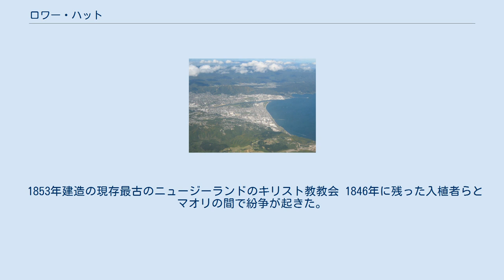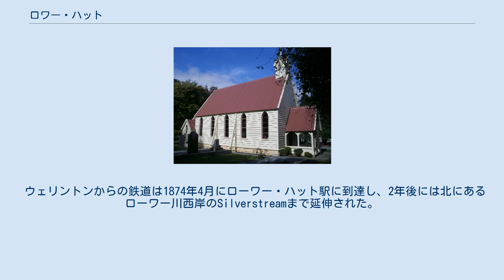ロワー・ハット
ロワー・ハットの空撮写真 ロワー・ハット (英語: Lower Hutt、マオリ語: Awakairangi)はニュージーランド北島ウェリントン地方にある都市。
統計上はウェリントン都市圏に含まれる。
 ニュージーランドの都市では7番目に人口が多く、10万5900人（2018年6月現在）である。
市域は377平方キロメートル (146 sq mi)にわたり、ハット渓谷の低地一帯にあたる。
また、都市の中心はウェリントン湾沿い135平方キロメートル (52 sq mi)に広がっている。
南にウェリントン、北にアッパー・ハットに隣接している。
 ヨーロッパ人の到達以前は、ハット渓谷の大部分が森林に覆われ、ハット川河口付近は湿地帯であった。
マオリ人はウェリントン湾岸沿いに居住していた。
 ヨーロッパ人の移住は、1839年9月20日に「ニュージーランド会社 (New Zealand Company)」の先遣隊が帆船「トーリー (Tory) 号」に乗って到来したことで始まり、続いて150人の移住者が帆船「オーロラ (Aurora) 号」に乗って1840年1月22日にやってきた。
ヨーロッパ人入植者はハット川河口付近に居住し、やがてニュージーランド初の新聞社や銀行を設立した。
 市名はニュージーランド会社の創設者の一人かつ理事長のウィリアム・ハットの名による。
しかし、1840年3月にハット川が氾濫し、入植者の大半は現在ウェリントンの中心地となっているソーンドンへと移った。
 1853年建造の現存最古のニュージーランドのキリスト教教会 1846年に残った入植者らとマオリの間で紛争が起きた。
（ハット渓谷紛争） 1855年のワイララパ地震により、渓谷の低地部分の沼が隆起し、沼地が土地となった。
この時生じた断層は今も残っている。
 1859年には、ニュージーランド初の常設灯台がペンキャローヘッドに建てられた。
 ウェリントンからの鉄道は1874年4月にローワー・ハット駅に到達し、2年後には北にあるローワー川西岸のSilverstreamまで延伸された。
 湿潤な気候で夏は暖かく冬の気候も穏やかである。
 5つの姉妹都市がある。